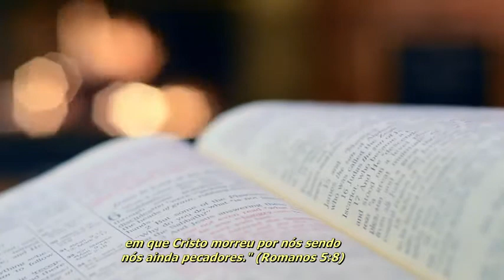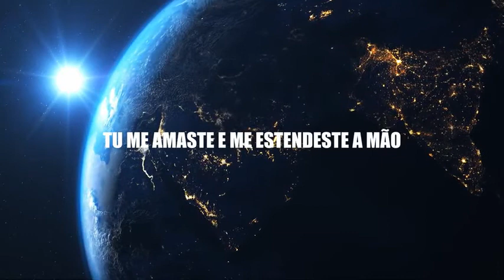Antes mesmo que eu fosse alguém Algo Mais Wolô Vencedores por Cristo Hinologia Cristã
Testemunhos de Wolô e de Silvestre Kuhlmann acerca da música Algo mais, sua origem, motivação em tom de gratidão e alegria.
Um excelente trabalho de Róbson Jr. no contexto de Hinologia Cristã.